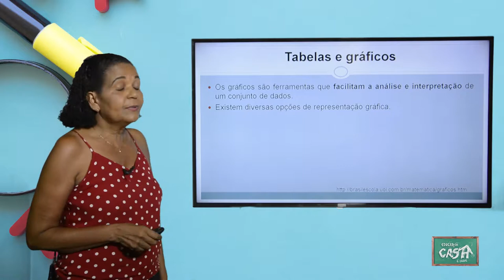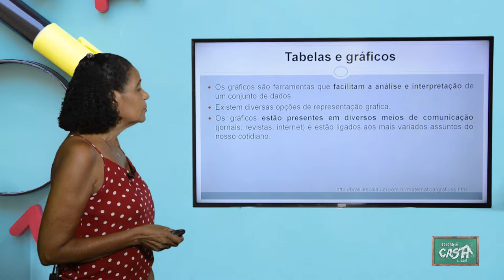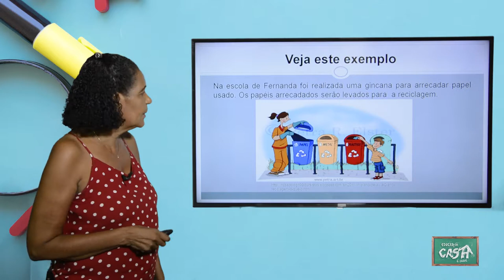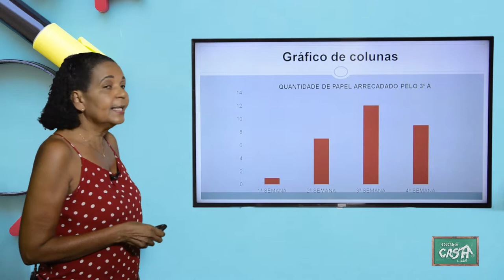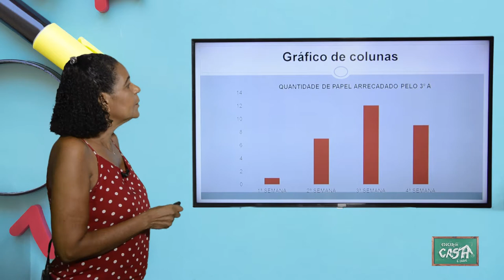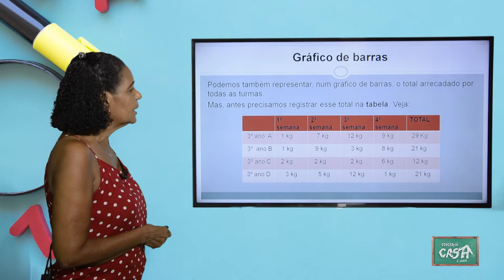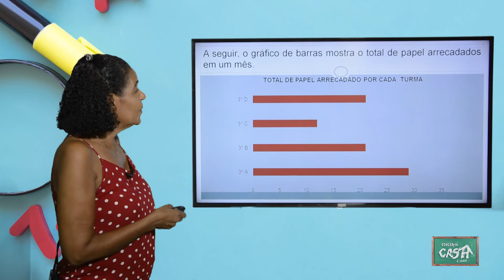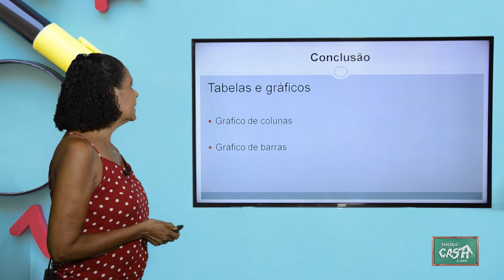3º ANO - II TRIMESTRE - MATEMÁTICA - AULA 4 - TABELAS E GRÁFICOS